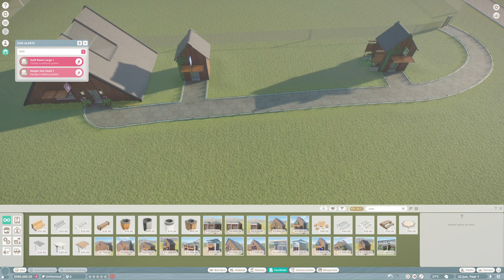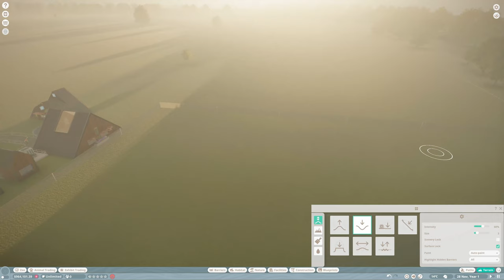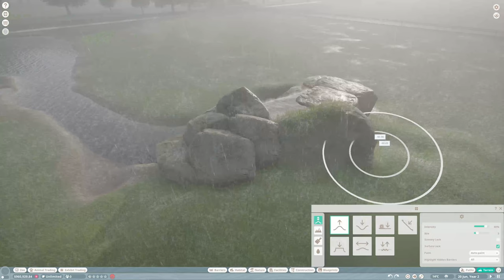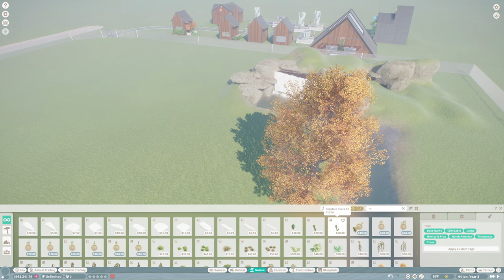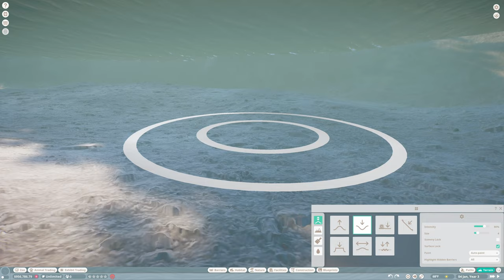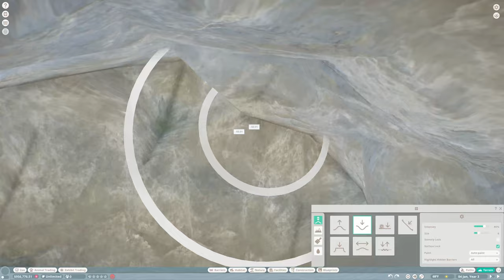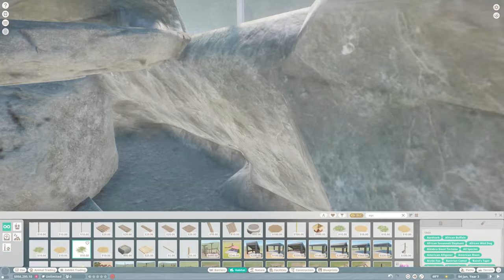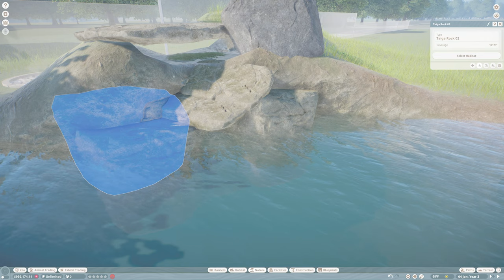Planet Zoo, NorthernANTs Zoo, Sandbox mode, North America DLC part 1#Planetzoo